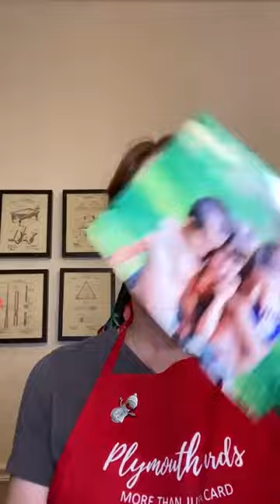Live with Lisa Week 37: